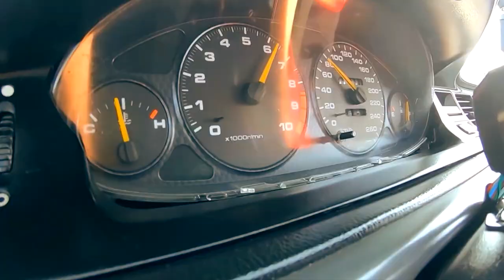RACING MODE -» ON !!!!!!